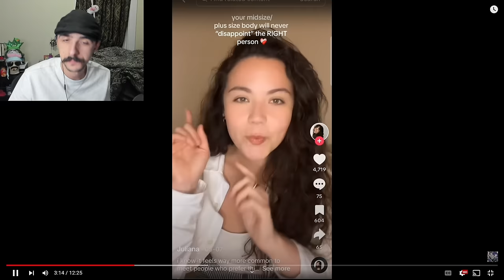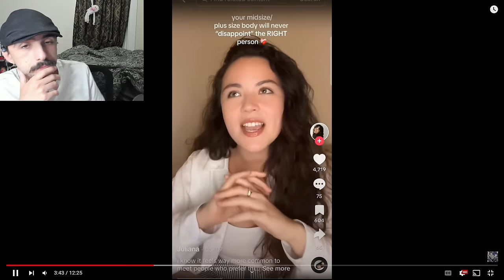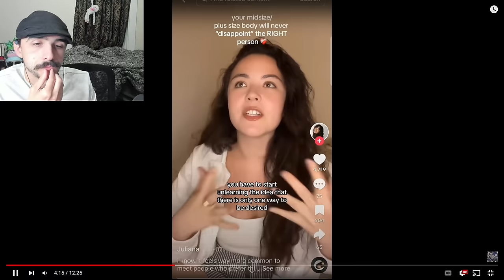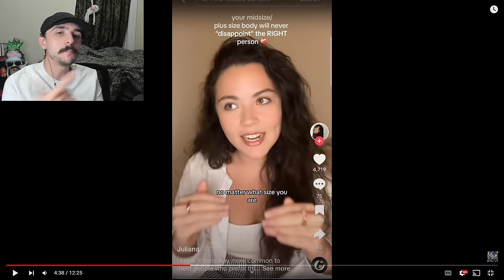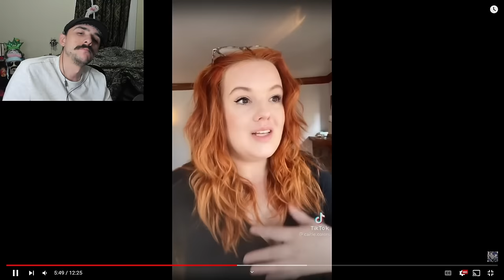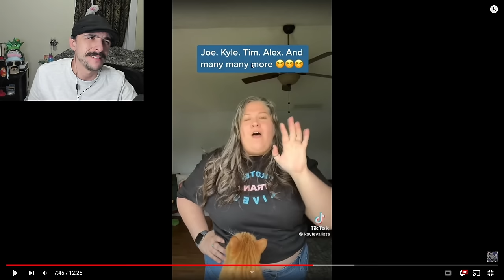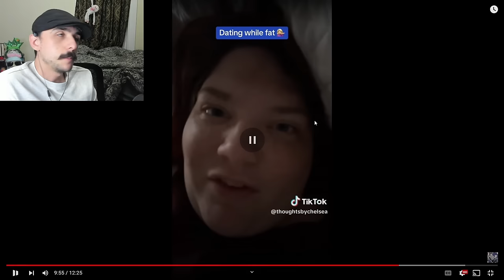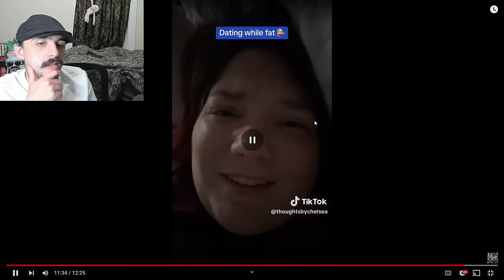There's No Hope For These Women... | Dating While Fat Part 74 - Fat Acceptance TikTok